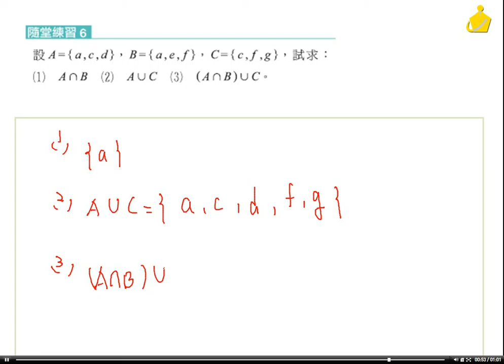職校數BIII謝版2-1隨堂練習6